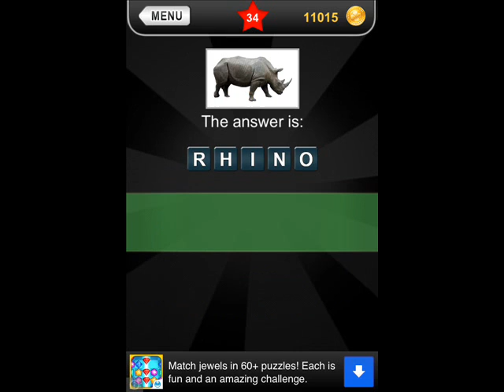Whats That Shadow Level 31-40 Answer Guide